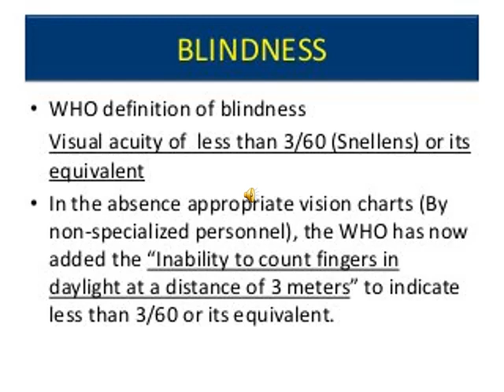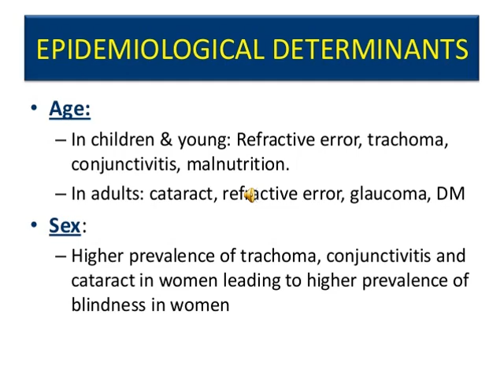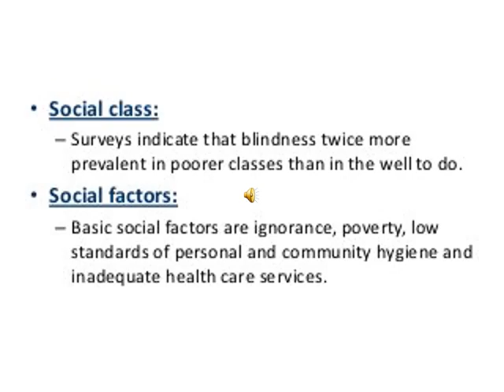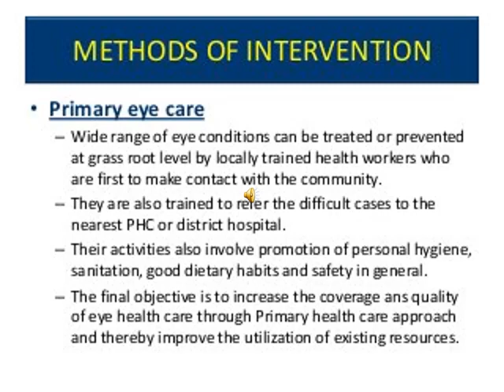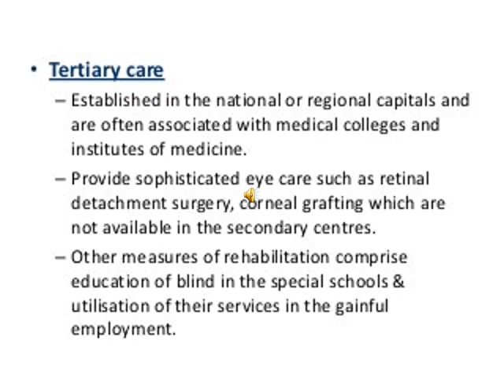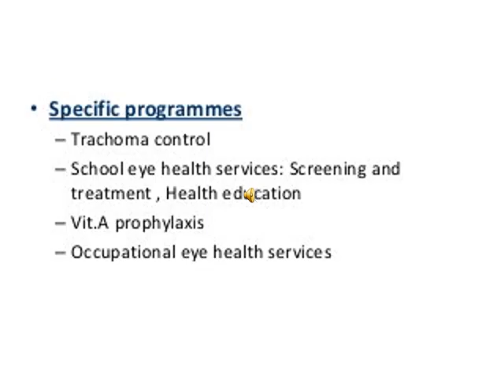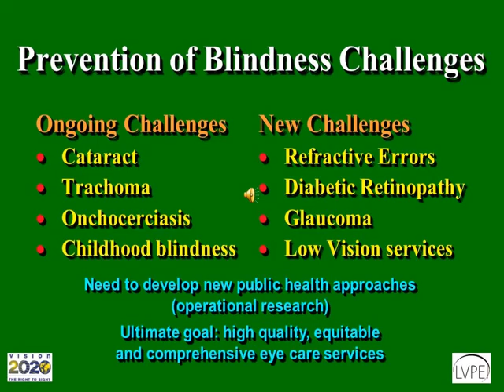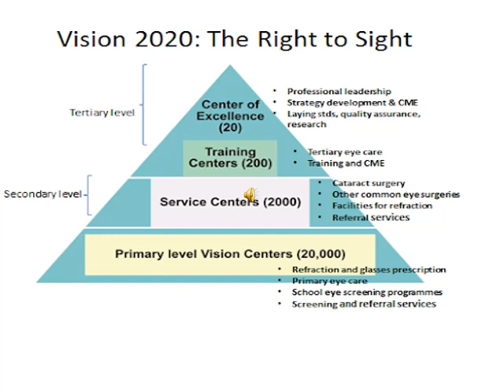Lecture of Dr. Iram Qureshi for MBBS-4th Year on topic BLINDNESS